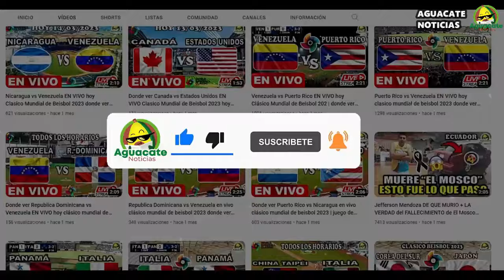Asi AS3S1NARON a Fiscal César Suarez hoy en Guayaquil ESTO fue lo que paso NOTICIAS ECUADOR hoy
AS3S1NARON a Fiscal César Suarez hoy en Guayaquil ESTO fue lo que paso NOTICIAS ECUADOR hoy